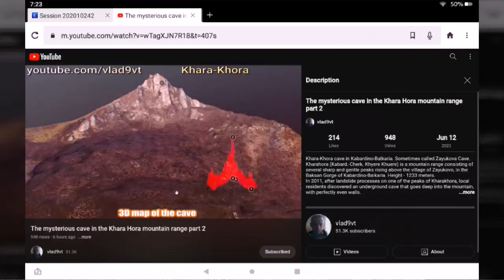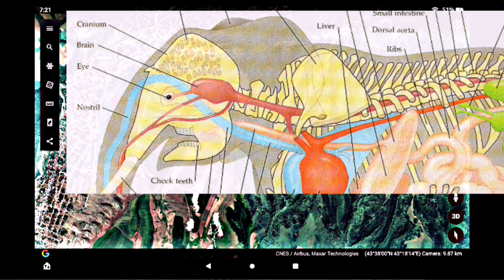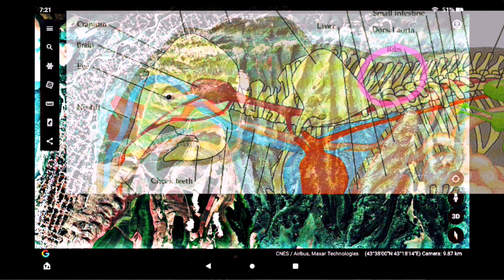Spine/Rib CAVE @ Khara Hora mountain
this is a good example of what I'm talking about when I say look at the bigger picture when looking at cave systems.
Also, thanks to Vlad9vt channel for gathering information on this topic and interesting location, and you can see all of those images and research on this cave on his channel but specifically on this video: